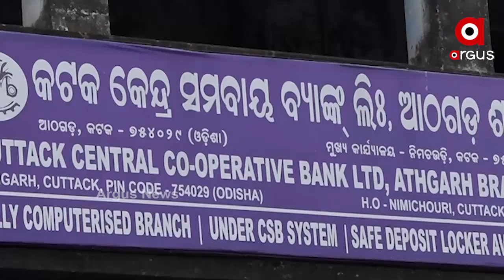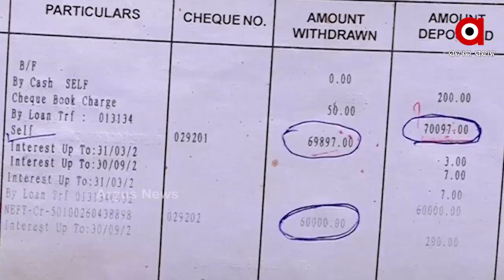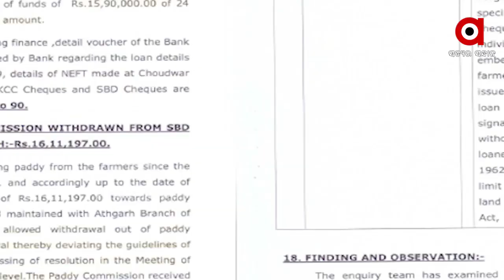ରାଜାଙ୍କ ଧୋକ୍କାରେ ପ୍ରଜା ହତାଶ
ଗୁରୁଡିଝାଟିଆ ସମବାୟ ଋଣ ମହାଘୋଟାଲାରେ ସ୍ଥାନୀୟ ବିଧାୟକ ତଥା ସମବାୟ ମନ୍ତ୍ରୀ ରଣେନ୍ଦ୍ର ପ୍ରତାପ ସ୍ବାଇଁଙ୍କ ବିରୋଧରେ ଆସିଛି ସାଂଘାତିକ ଅଭିଯୋଗ । ଅର୍ଗସର ମହାପଞ୍ଚାୟତରେ ସାମିଲ ହୋଇ ଚାଷୀମାନେ ଖୋଲିଛନ୍ତି ଗୁମର ...